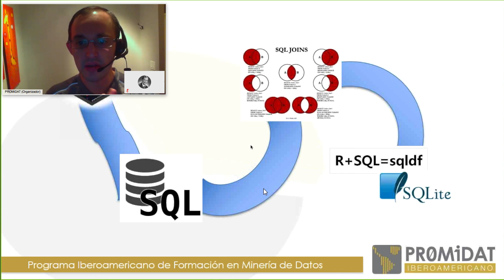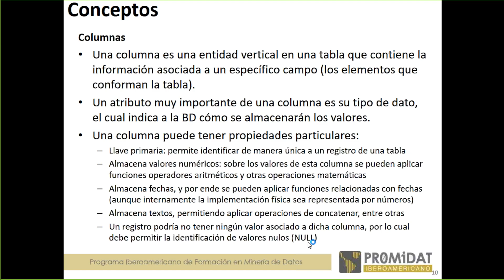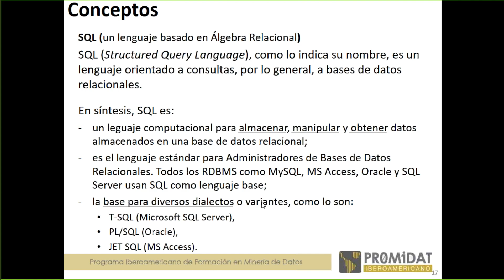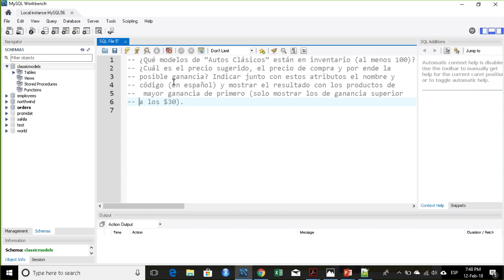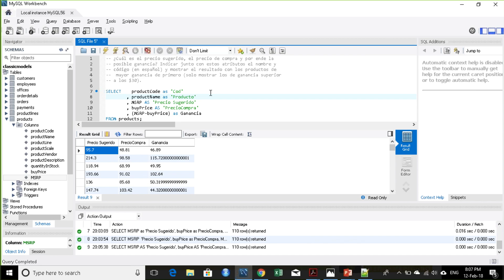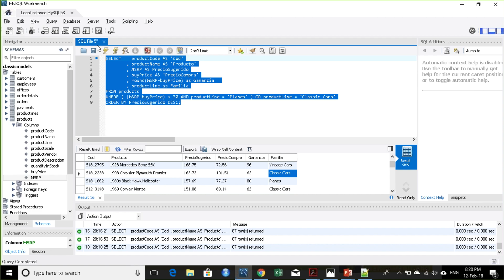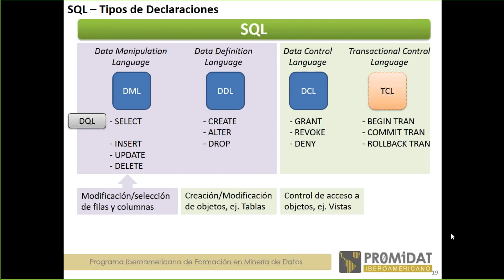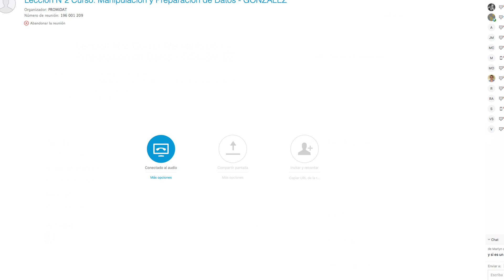Lección Nº2 Curso: Manipulación y Preparación de Datos - GONZALEZ